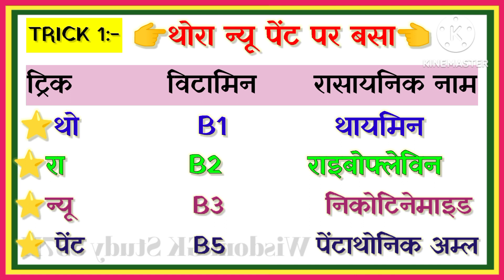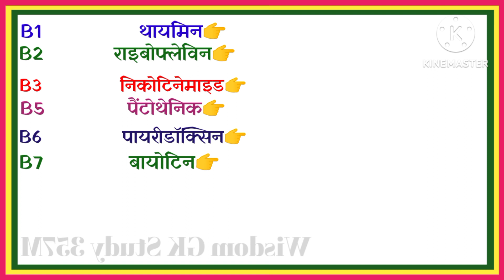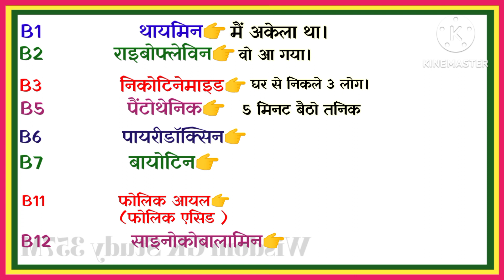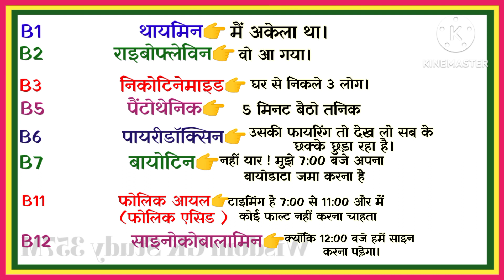VITAMIN B KE RASAYANIK NAM | GK TRICK | GKINHINDI | SCIENCE GK | SSC/IAS/UPSC/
Vitamin ke Scientific Name:-
B1- थायमिन
B2- राइबोफ्लेविन
B3-निकोटिनामाइड
B5-पैंटोथैनिक
B6-पायरीडॉक्सीन
B7-बायोटीन
B11-फोलिक अम्ल
B12-साइनोकोबालामिन

GK question
 GK quiz
GK wisdom
important GK
GK quiz test
competitive quiz
 India GK
Hindi GK
samanya Gyan
India GK
Bharat gk
2021 GK
GK QUESTIONS AND ANSWERS
Lucent GK
Lucent geography ka question
CGL Lucent for SSC Lucent for railway geography GK
Lucent MCQ
Lucent MCQ in Hindi
Lucent book
G
GK top study
GK question
general knowledge
question GK
 question and answer GK ka
question CTET
b.Ed कैसे पास करें
TET kaise paas kare
Question general knowledge
question and answer
samanya Gyan
GK question in Hindi
GK question answer GK
sawal knowledge question answer
general knowledge question
GK knowledge
general knowledge
 GK quiz
GK adda
 question IPS
question and answer GK
GK question
 GK afroj
 Gkquestions
GK today
GK trics
GK wisdom GK Study 357m
study GK
video GK
live GK by Kumar Gaurav sir
GK bhai
Khan sir
Gktoday current affair
question samanya Gyan
BR GK STUDY
GK knowledge
GK dijiye best
general class general class ki video in Hindi general ka knowledge
GK general knowledge question and answer general knowledge video
general knowledge 2023 ke Sawaal
GK question and answer in Hindi
GK police
GK IAS
gk IPS

Copyright Act 1976, allowance is made for "fair use" for purpose.Such as criticism, comment, news, reporting, teaching, scholarship status that might otherwise be infringing.Non-profit, Education or personal use tips the balance in favour of fair use.